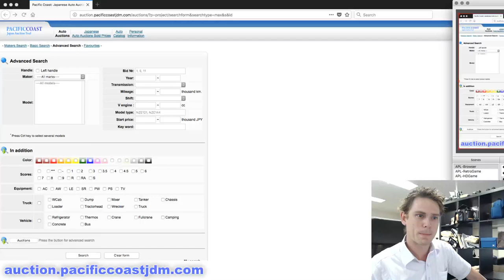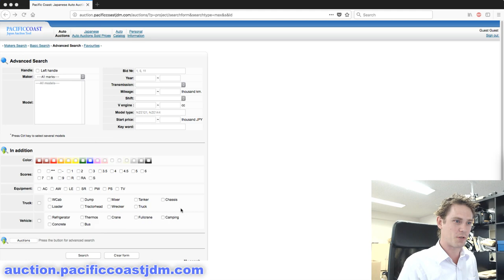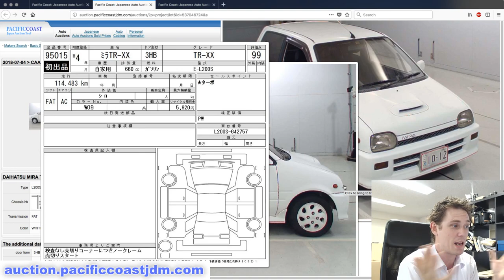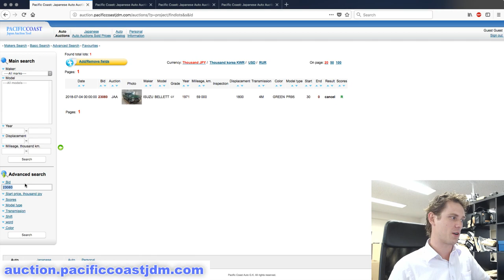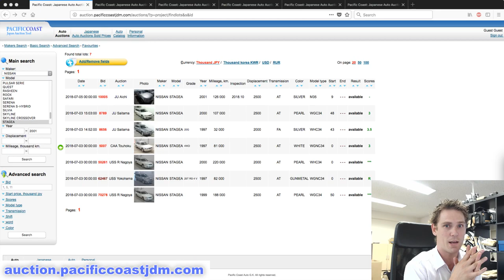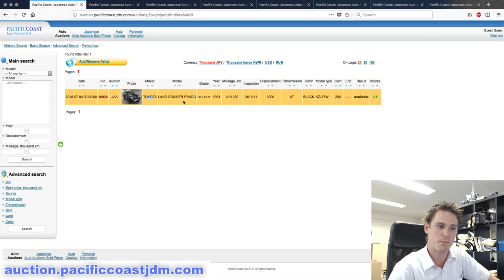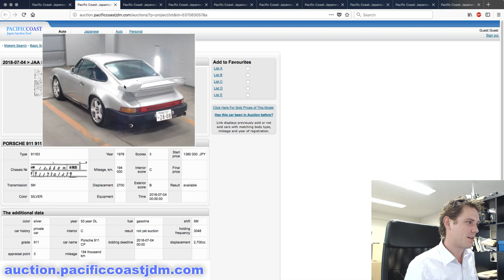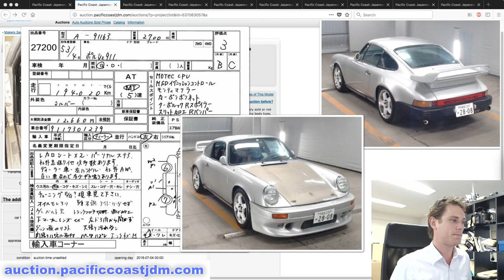Japan Auction Picks Live! - 02 July 2018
Live hang out with Derek from Pacific Coast Auto.
Get your questions answered and ask about upcoming cars at Japan's auctions.